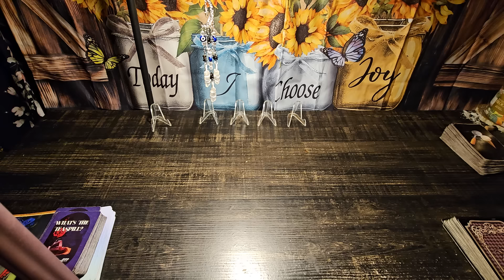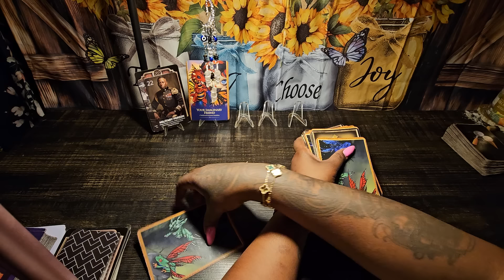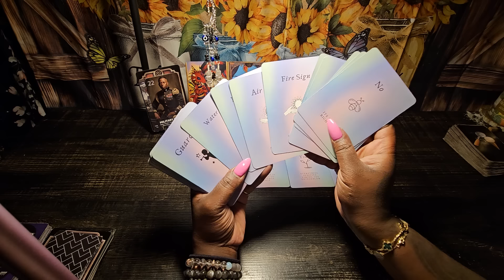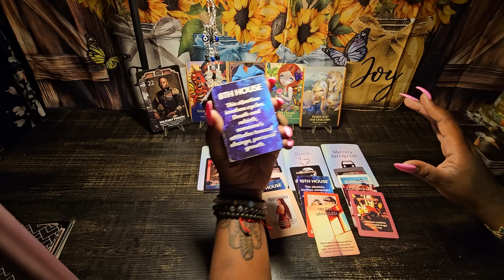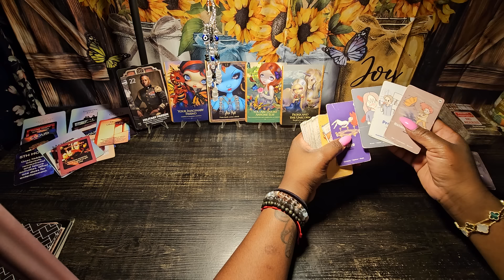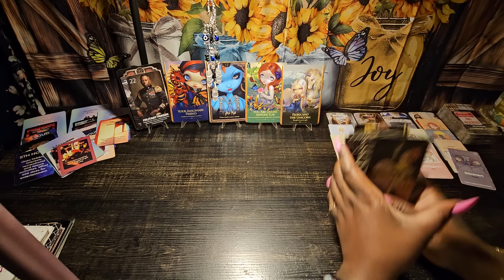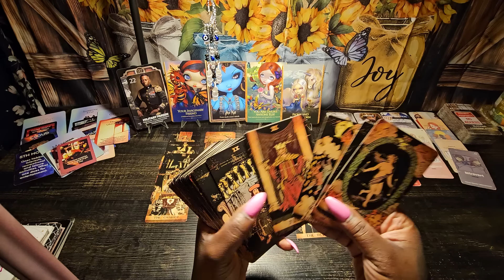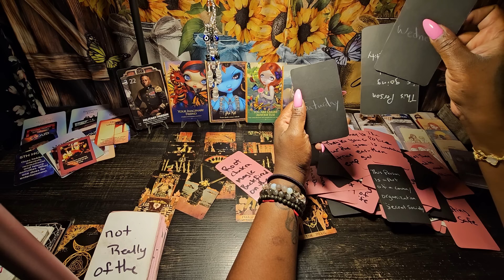you are unlik any1 else they was looking for raw talent no filter that's why thy couldn't take frm u